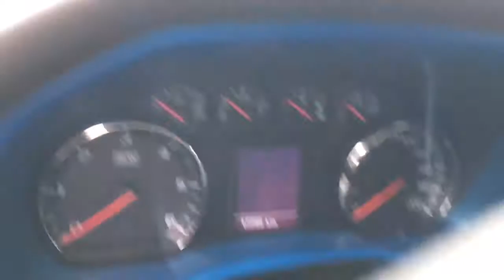Last Time Seeing My Truck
Total loss